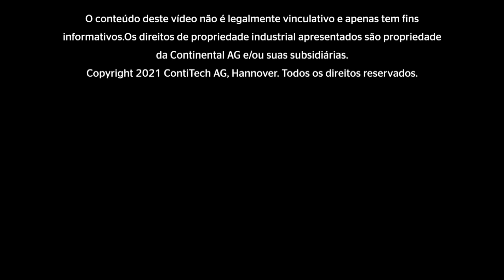[PT] Watch and Work - Unboxing Tool Box V07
Quer esteja a susbtituir uma correia de distribuição ou uma corrente de distribuição, a série de vídeos tutoriais “Watch and Work”, oferece conselhos práticos sobre como substituir correctamente os componentes da transmissão. São vídeos fáceis de entender, podem ser vistos em qualquer momento e são adequados ao requisitos dos mecânicos das oficinas. Tema do vídeo: Unboxing Tool Box V07